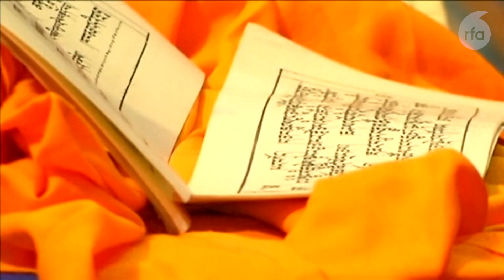My first responsibility is world peace”, says His Holiness the Dalai Lama.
༧གོང་ས་༧སྐྱབས་མགོན་ཆེན་པོ་མཆོག་གིས་ཐུགས་འགན་དང་པོ་ནི་འཛམ་གླིང་གི་མི་གྲངས་འཐེར་འབུམ་བདུན་བརྒྱད་ཙམ་ཡོད་པ་དེ་དག་ཞི་བདེ་མཉམ་གནས་ཡོང་ཐབས་གནང་རྒྱུ་དེ་ཡིན་པ་བཀའ་གནང་འདུག
“My first responsibility is world peace”, says His Holiness the Dalai Lama during an audience to board members of Tibet House.
Reporter: Sangyal Kunchok.
Producer:Tenzin Woeser